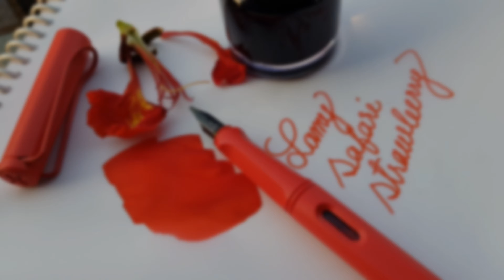Lamy Safari Strawberry Pen & Diamine Wild Strawberry ink/ Lamy Safari Mango Pen & Lamy T52 Mango Ink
Lamy Safari Strawberry Pen & Diamine Wild Strawberry ink/ Lamy Safari Mango Pen & Lamy T52 Mango Ink / Limited edition pen & ink

Video theme : Seetha Kalyaname Vaibbhogame
(The great celebration of the marriage of Sita & God Rama )

Details:
Royal Poinciana flower ( Gulmohar , Krishnachura ) denotes God Krishna. Rama is a Avatar of God Krishana.

Yellow color denotes Sita maiya.

God exists everywhere in nature.
So we try to use Red Lamy safari & Diamine Red ink with Lamy yellow safari & yellowish ink to portray the theme with "Krishnachura red flower" & "Yellowish Mango ".

Music details: Seetha Kalyaname Vaibbhogame*

By

Sage Thyagaraja

(This song is a song which can be sung any time during the marriage. Smarthas sing this same song by substituting Gowri instead of Sita.)